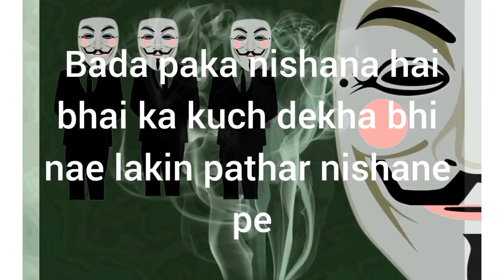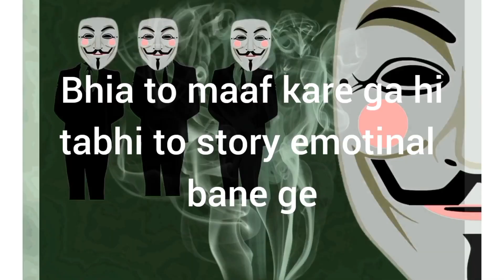mask wala roasting aryan black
in this video mask wala roasting aryan black shorts cringe emotinal @AryanBlack
aryan black
aryan black shorts
aryan black roast
aryan black shorts roast